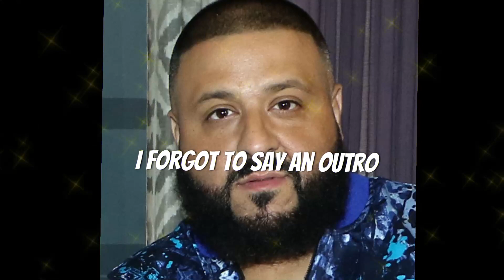Fartnut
My first fortnite video, hope yall like it. I play fortnite from time to time with estrasa a lot because we used to always play it together back in CH. 1 S.2 and so on. We dont play as much as we used to but we come back from time to time. Let me know if you wanna see more fortnite content!
(Also sorry if some parts of the video get sort of bad quality. I dont know why it downloaded in lower quality, and I tried fixing it but it still looks like this.  So sorry . . .):
The song used in the very beginning of the video is: